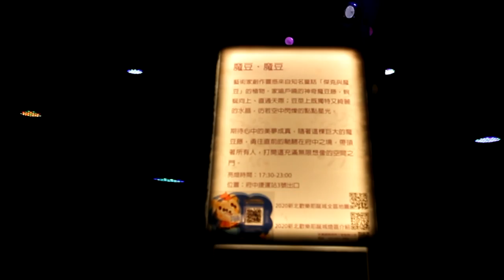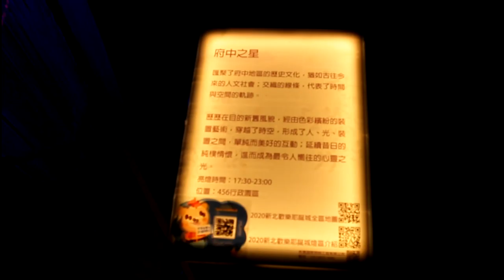20201206 - 2020新北歡樂耶誕城，板橋捷運府中站周遭走馬看花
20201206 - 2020新北歡樂耶誕城，板橋捷運府中站周遭走馬看花

Canon EOS 7D + EF 17-40 F4L 1080p錄影 & 威力導演14簡易後製